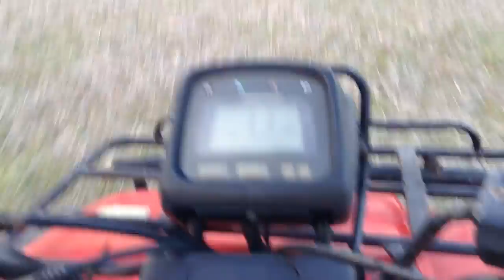Starting soil samples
Starting to take soil samples on a couple of crop fields. Eventually we have to do every crop, hay, and pasture field.